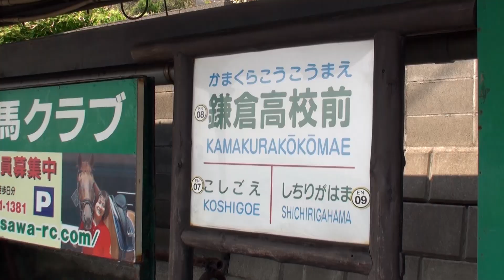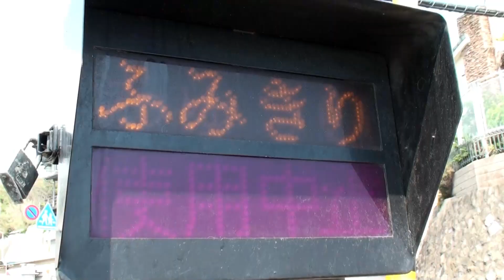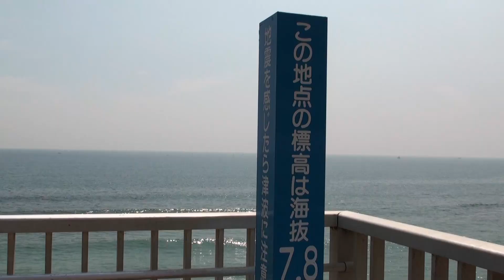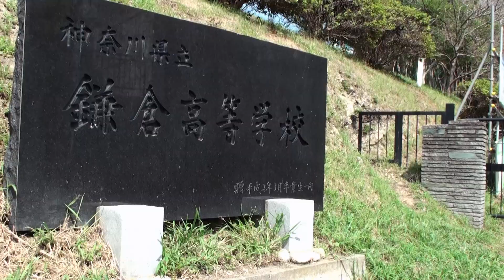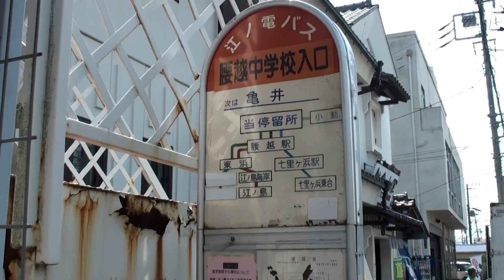2012-09-07 #21 鎌倉高校前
日本旅遊 第二天 橫濱市伊勢佐木町華盛頓飯店→鎌倉→大佛→八幡宮→鎌倉駅→鎌倉高校前→腰越駅→江島駅→江之島→江島神社→邊津宮→東京都新宿區華盛頓飯店